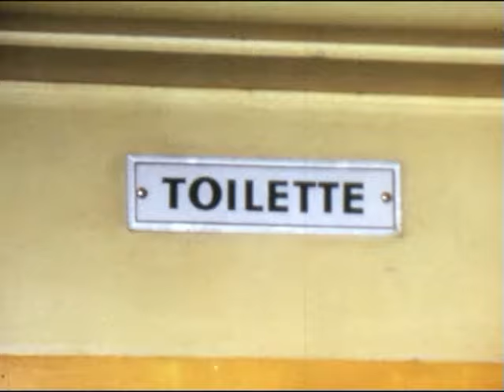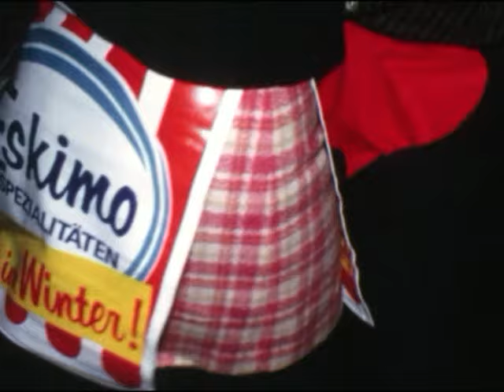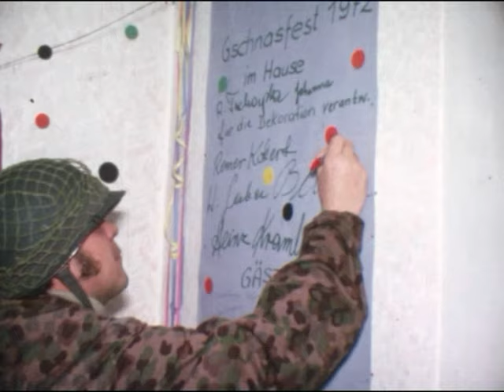Die wilden 70er in Hohenau/March - Gschnas Feste von 1969-1973